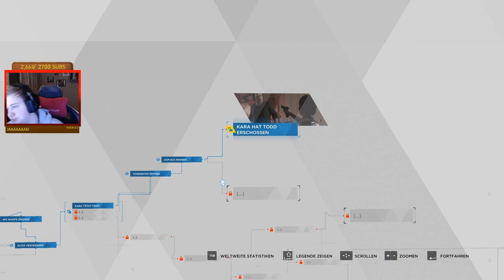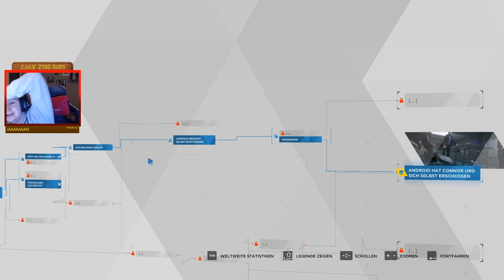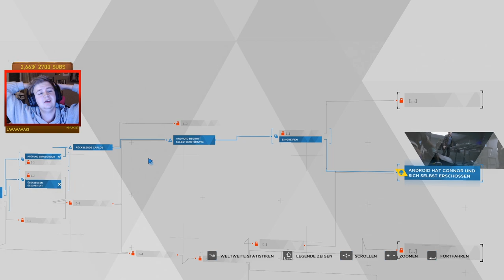Emotion oder Programmierung? - Detroit Become Human PC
Detroit Become Human PC Gameplay German Let's Play mit Herr Currywurst

Herzlich Willkommen zum PC Release von Detroit Become Human! Endlich werfe ich mich ins Vergnügen und nehme euch mit auf eine Reise voller Entscheidungen, die den Verlauf verändern! Das Spiel, welches so sehr wie noch kein anderes davor durch eigene Entscheidungen beinflussbar ist! Genau das Richtige für mich..höhö..hö :D